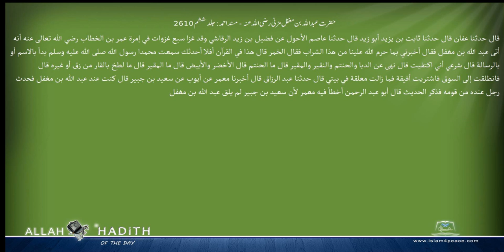حضرت عبداللہ بن مغفل مزنی رضی اللہ عنہ مسند احمد Musnad Ahmad Islam4Peace com